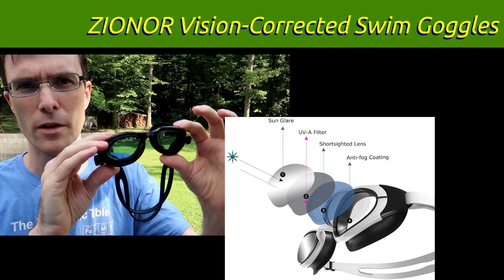Amazon Review of ZIONOR vision-corrected swimming goggles, -3 diopter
I recently bought these great vision-corrected swim goggles and now, for the first time in 25 years, I can see clearly underwater!! They are comfortable, darkened to clock the bright sun, and have an anti-fog coating. Even with my astigmatism, I could pass a driving test with these on!